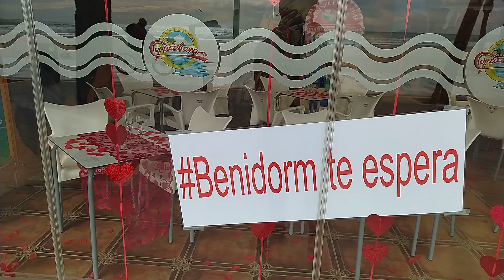sunshine vlogs-seafront to the ice cream shop